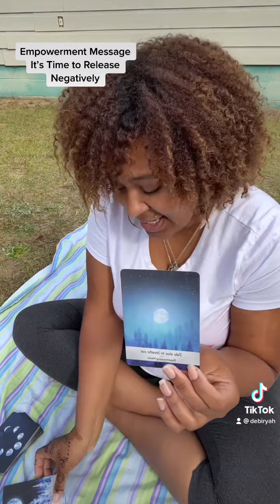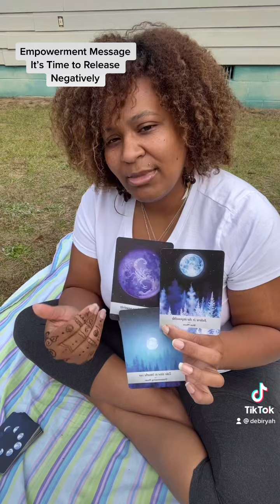Empowerment Message: Release Negativity